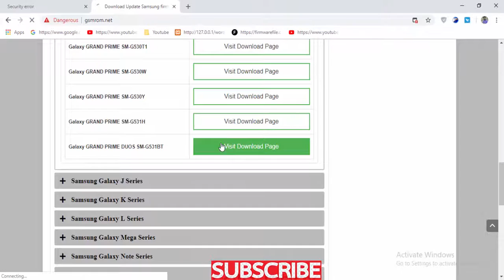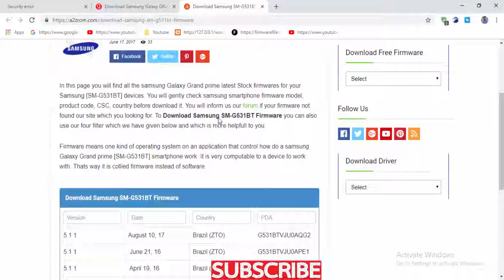Download Samsung Galaxy GRAND PRIME DUOS SM G531BT Stock Firmware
we have managed to share the Original Samsung Stock Rom (firmware) for all the available Samsung Devices. we will give the guide How To Flash Stock Firmware Using Odin to learn how to install these firmware updates on your Samsung SM-G531BT Phone.